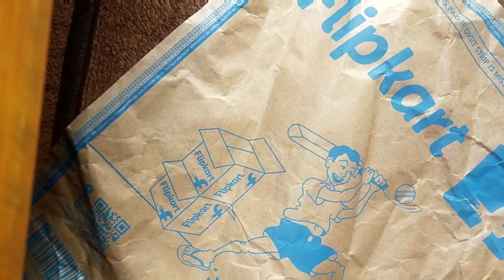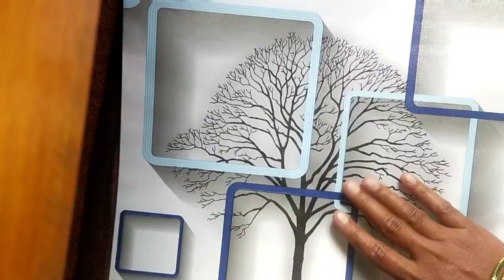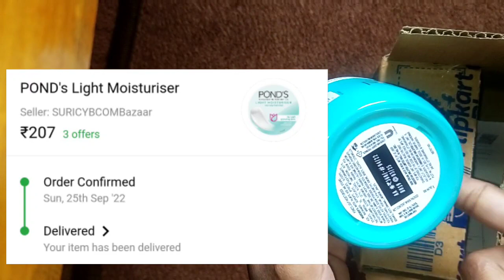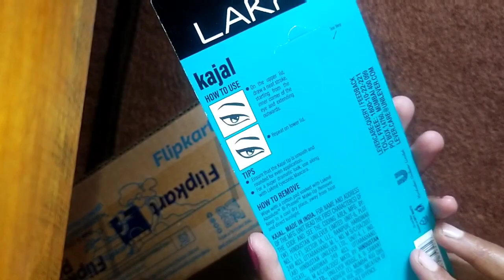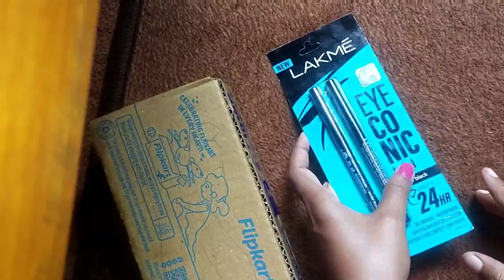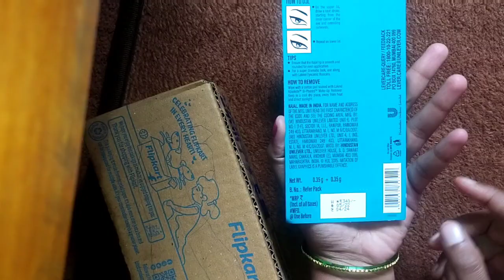Flipkart Shopping haul in Tamil💥 Unbelievable Price Drop 💥Flipkart Big Billion Days shopping haul 💥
Take a look at this Lakmé Eyeconic Kajal Twin Pack on Flipkart

Take a look at this Flipkart SmartBuy Wall Stickers Wallpaper Happy Winter Trees and Frames Home DIY Self Adhesive Extra Large Self Adhesive Sticker on Flipkart